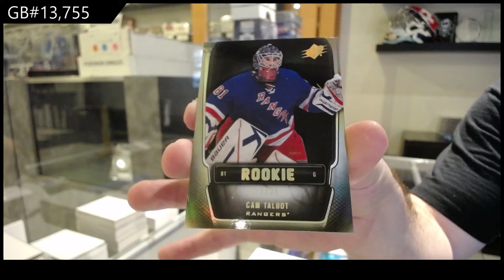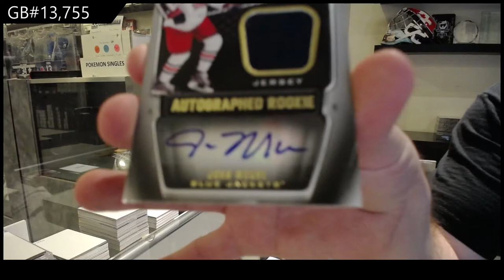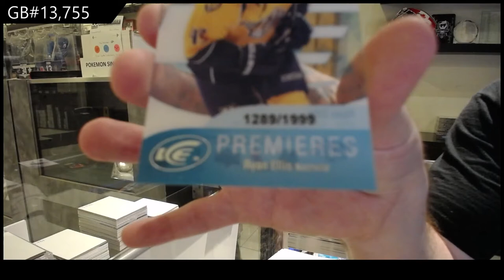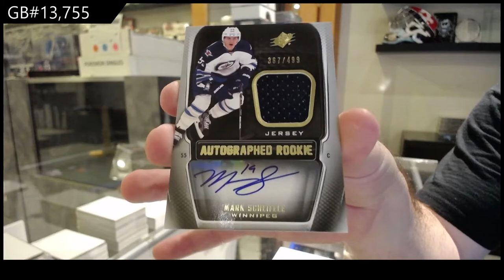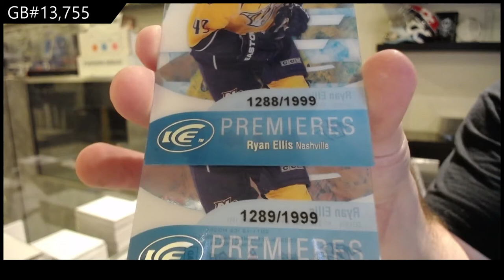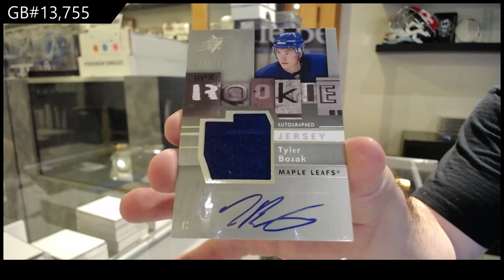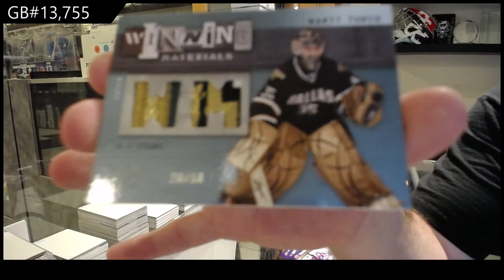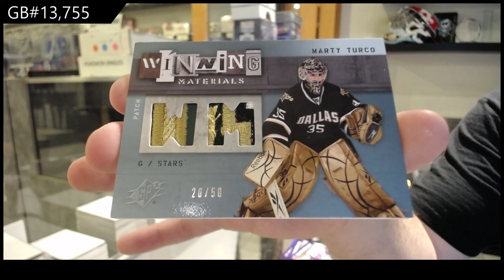09-10 UD SPx & 11-12 UD SPx Hockey 3 Box Break - C&C GB #13,755